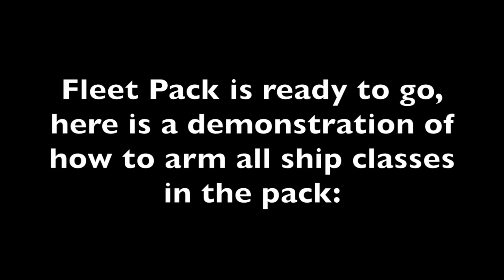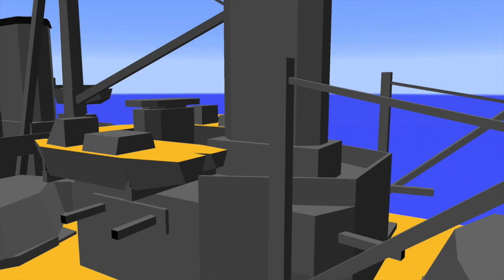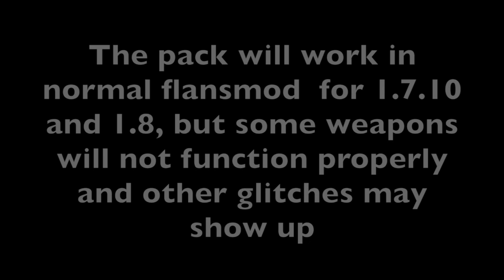Minecraft Flans Mod: Fleet Pack 1.7.10/1.8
Behold, Fleet Pack, a new flans mod content pack that brings the horrors of naval warfare to minecraft! In this video, I provide a quick demonstration of all the classes of ships in the content pack. The pack works best with flansmod plus for minecraft 1.7.10, but the pack can indeed work with minecraft 1.8.